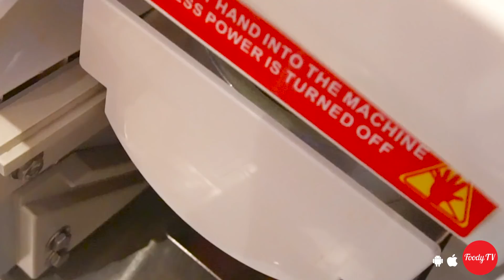[HCM] TooCha Việt Nam| Đặt món trực tuyến tại DeliveryNow.vn